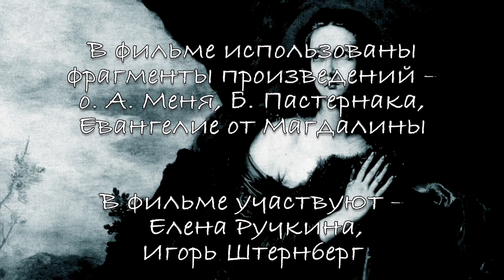выпуск 10 Важные вопросы отец Александр Мень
о. А. Меня, Б. Пастернака, Евангелие от Магдалины

В фильме участвуют – Елена Ручкина, Игорь Штернберг

Штера-фильм 2023